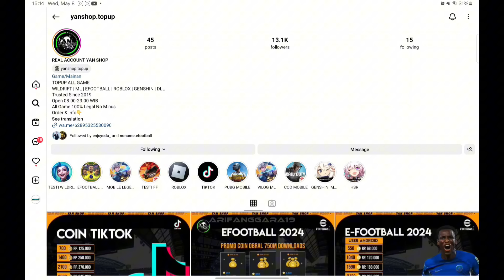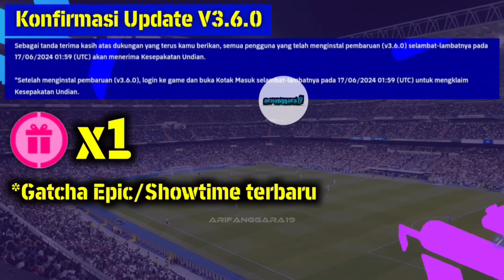BOCORAN POTW BESOK KAMIS 13 JUNI TERBARU, PREMIUM PACK, UPDATE V3.6.0 EFOOTBALL 2024 MOBILE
TopUp eFootball 2024 Mobile 👇
(TopUp Coin Termurah & Legal)

INILAH TOP 10 PEMAIN STANDAR YANG BISA MENDAPATKAN MAX RATING 100 KE ATAS DI EFOOTBALL 2024 MOBILE

BURUAN! TUKER CALON PEMAIN BINTANG 4 & 3 LO SAMA PEMAIN GACOR INI SEKARANG!!! EFOOTBALL 2024 MOBILE

ALL NEW UPDATE SEASON 6 11 APRIL NEYMAR SUPER SAIYAN EPIC ARNOLD WASIT GOIB EFOOTBALL 2024 MOBILE

efootball mobile
pes 2023
efotbalman
brazil epic
epic casillas
maradona